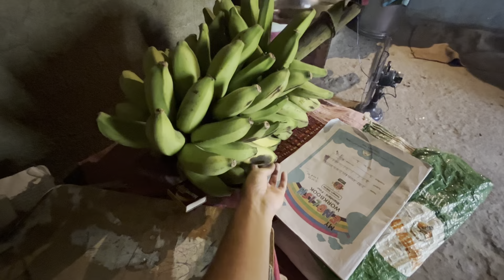॥पारंपरिक चुलीवरच जेवण या जेवायला 😋✨॥@Sayaliwagh1410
॥पारंपरिक चुलीवरच जेवण या जेवायला 😋✨॥